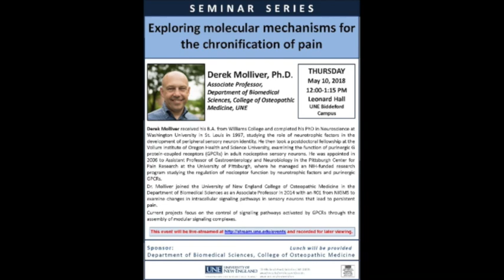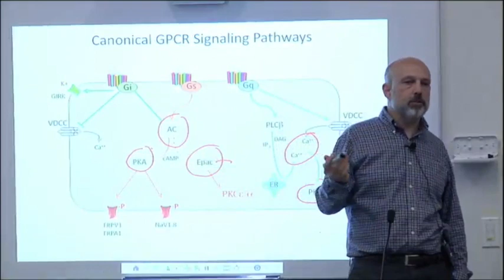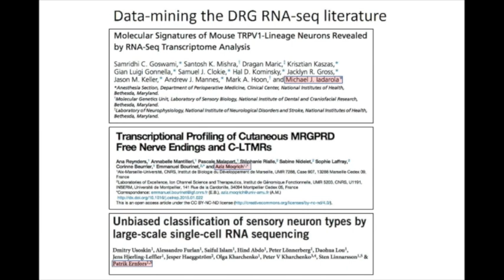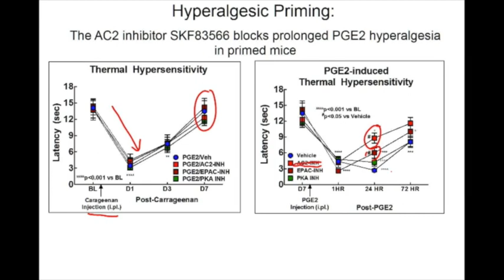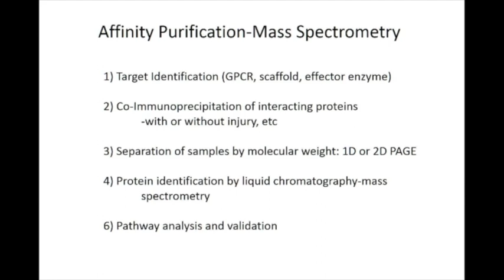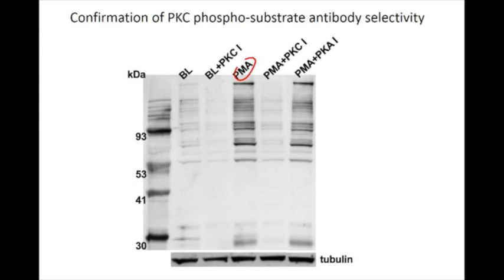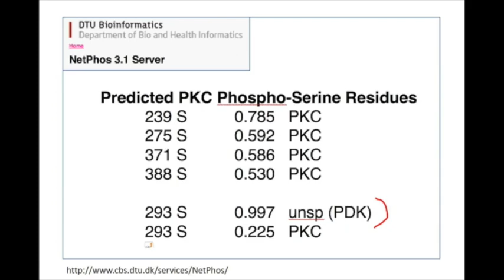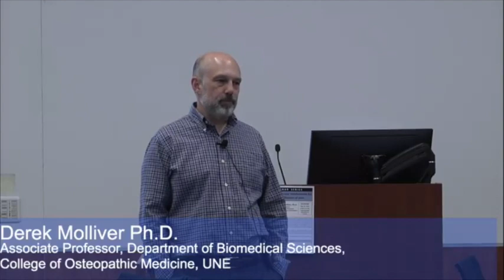Exploring molecular mechanisms for the chronification of pain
Derek Molliver, Ph.D.
Associate Professor, Department of Biomedical Sciences, College of Osteopathic Medicine, University of New England.

Derek Molliver received his B.A. from Williams College and completed his PhD in Neuroscience at Washington University in St. Louis in 1997, studying the role of neurotrophic factors in the development of peripheral sensory neuron identity. He then took a postdoctoral fellowship at the Vollum Institute of Oregon Health and Science University, examining the function of purinergic G protein-coupled receptors (GPCRs) in adult nociceptive sensory neurons. He was appointed in 2006 to Assistant Professor of Gastroenterology and Neurobiology in the Pittsburgh Center for Pain Research at the University of Pittsburgh, where he managed an NIH-funded research program studying the regulation of nociceptor function by neurotrophic factors and purinergic GPCRs.

Dr. Molliver joined the University of New England College of Osteopathic Medicine in the Department of Biomedical Sciences as an Associate Professor in 2014 with an RO1 from NIGMS to examine changes in intracellular signaling pathways in sensory neurons that lead to persistent pain.

Current projects focus on the control of signaling pathways activated by GPCRs through the assembly of modular signaling complexes.